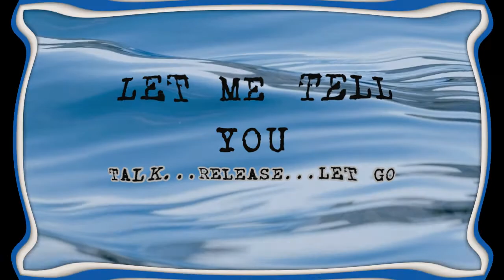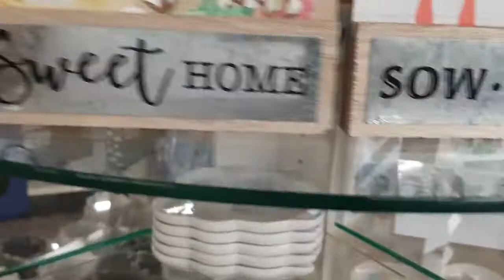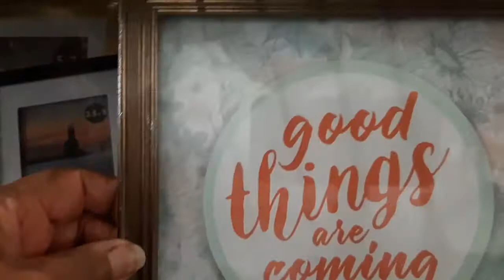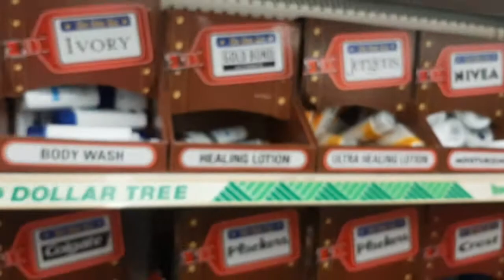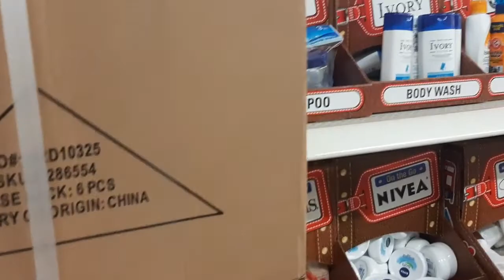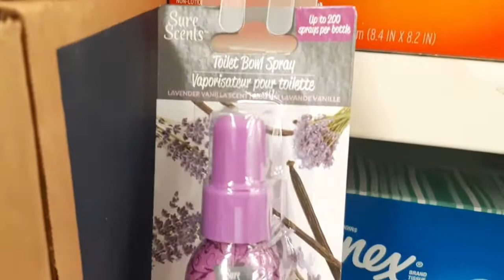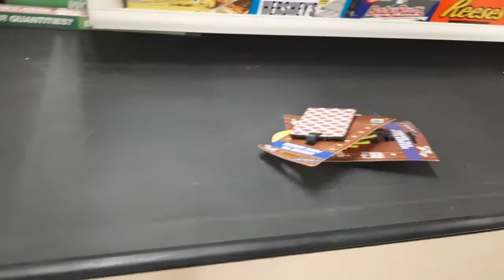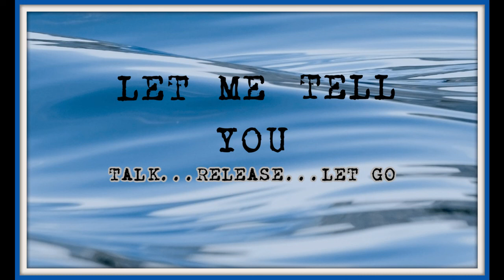Shop With Me: 'New Store Alert' Dollar Tree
Hello Friends!!
I am looking forward to reading your comments and starting our conversations!!  Always remember to STAY ENCOURAGED and BLESSED!!  In every way possible STAY FREE!!!